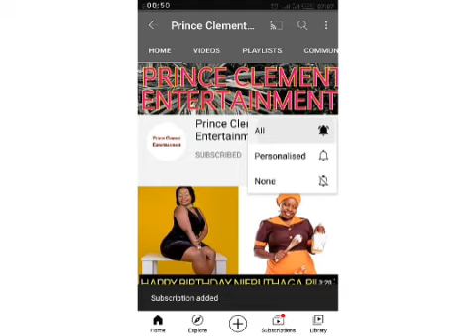MUKAMI ITHAGA RIENE INOORO TV BEHIND THE SCENES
ithaga riene inooro tv actress mukami.